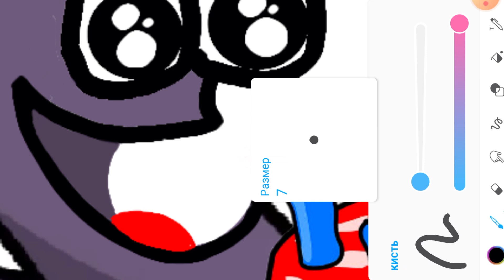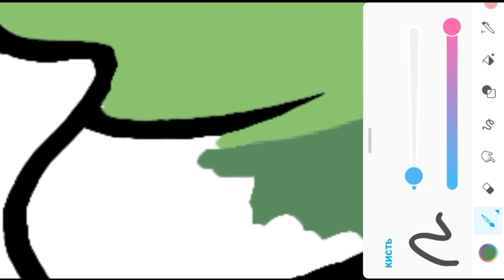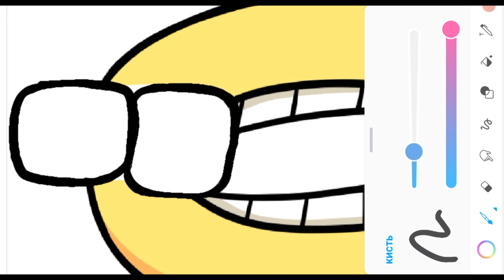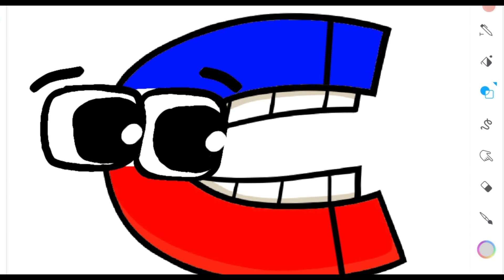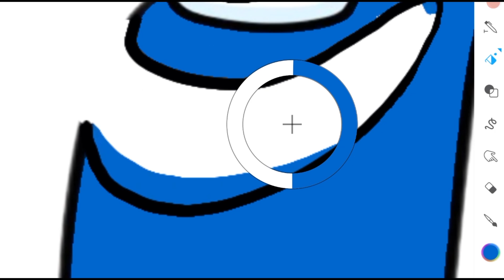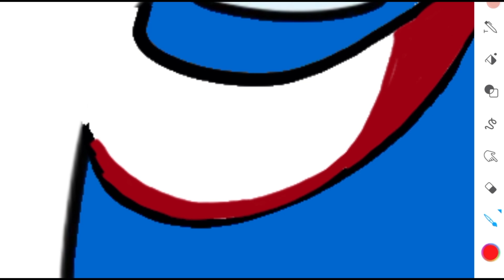Alphabet Lore G Birthday! ❤ Original VS Drawing (for kids censorship)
Hello viewers of my channel! I'm glad you came to see my videos!

In this video, I quickly freehand draw different characters from cartoons and animated videos of the alphabet. I draw and make sticky and ASMR videos with these characters and I try to create something original by adding my zest to creativity using only a drawing program. I think you will appreciate my work, because each drawing requires a lot of time and creative effort to create it. I draw in a special drawing program and then edit on a computer to make the video as interesting as possible for my viewers! I want to note that I do not just take other people's work, but create my own unique video, using it for good faith purposes.
I will be glad for your likes and subscription to my channel, let's make this world even better and more colorful!
If you have questions for me or about the violation of someone's copyright, then write to me at the address, I will definitely answer you